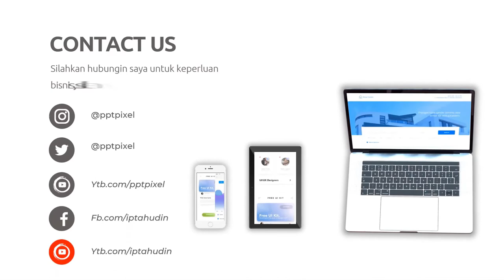Video Bisnis Catering Prasmanan, Catering Solo, Mayang Catering, Iklan Katering Kantoran, Memulai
Jasa Edit Video Bisnis Catering Prasmanan, Catering Solo, Mayang Catering, Iklan Katering Kantoran, Memulai atau